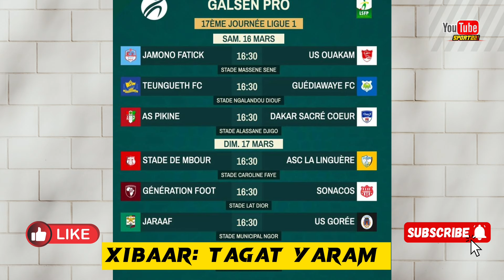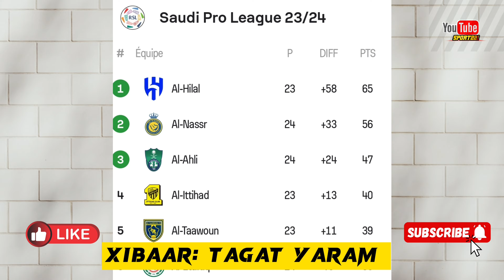😱Maurinho Bientôt coach de Mané al Nassr, A.Cissé tacle l'arbitre Gabonais "un cørrompu"...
🏟 Bienvenue sur @Sport221, la chaîne sénégalaise dédiée à l'actualité sportive ! Découvrez des analyses approfondies, les dernières informations sur nos Lions et des moments forts des rencontres. 🦁⚽️

🔍 Plongez dans un univers offrant des analyses pointues, des faits marquants des performances de nos Lions, des rencontres de haute qualité avec leurs clubs, et bien plus encore. Un rendez-vous incontournable pour les passionnés de sport en général. 💫

Votre soutien contribue directement au développement de notre chaîne. Merci pour votre précieux engagement ! 🙏🏽

🤝 Vos commentaires et suggestions sont primordiaux. Exprimez-vous librement dans le respect de notre communauté Y7ouTube. Votre avis compte énormément. ✍🇸🇳

📧 En cas de problème ou de réclamation concernant le contenu utilisé, veuillez nous contacter par e-mail à avant toute démarche de réclamation. Votre compréhension est très important  pour éviter toute clôture de notre chaîne. 🙏🏽

🌟 Rejoignez @Sport221 pour rester informé des dernières actualités sportives, des analyses pointues, et des moments forts des Lions. Merci pour votre fidélité ! 🇸🇳👌🌞